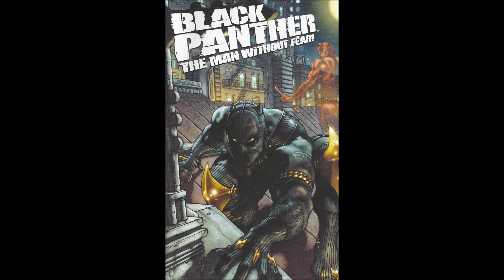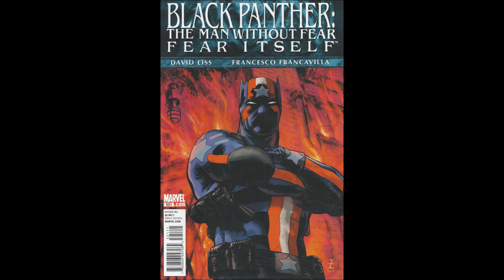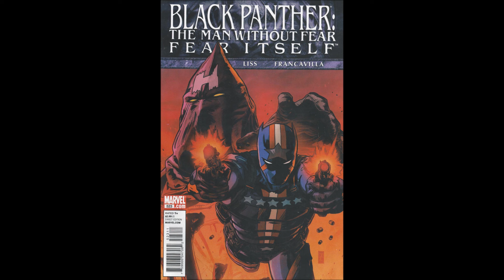COMIC MAN PRODUCTIONS: BLACK PANTHER COVER ARTISTRY MARVEL COMICS MAN THE WITHOUT FEAR 2011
COMIC MAN PRODUCTIONS: BLACK PANTHER FRONT COVER ARTISTRY PUBLISHED IN MARVEL COMICS BLACK PANTHER "THE MAN WITHOUT FEAR" (DAREDEVIL) ISSUES #513 TO #523 IN 2011.